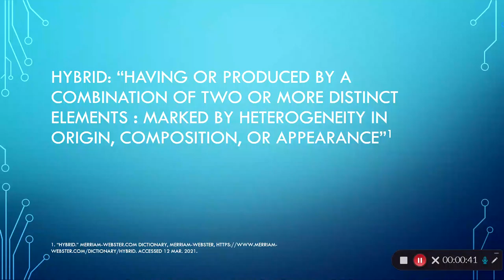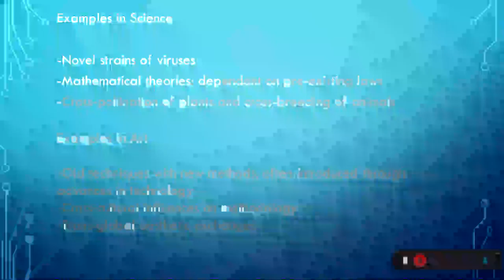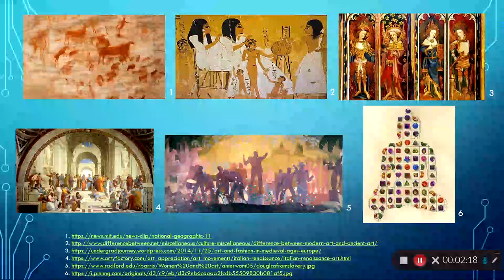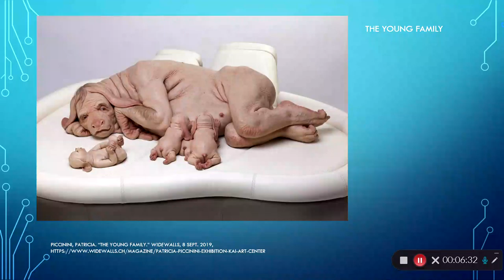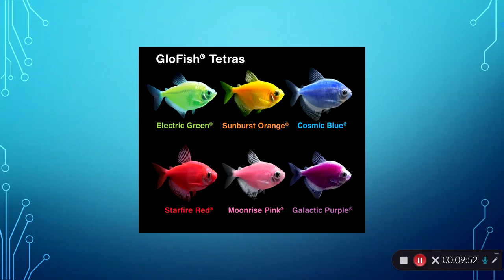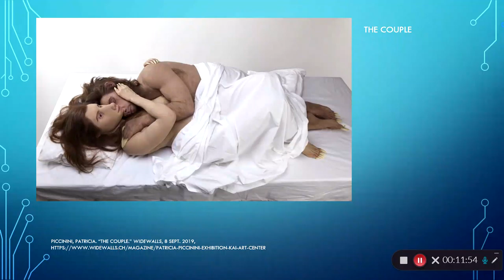The Disturbingly "Natural" World of Patricia Piccinini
A visual analysis of the transgenic sculptures of Patricia Piccinini.